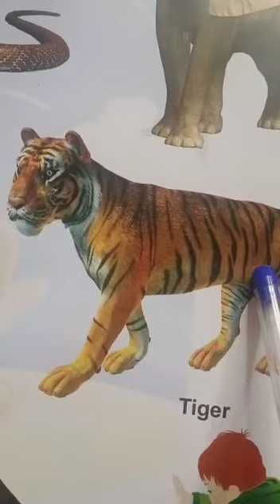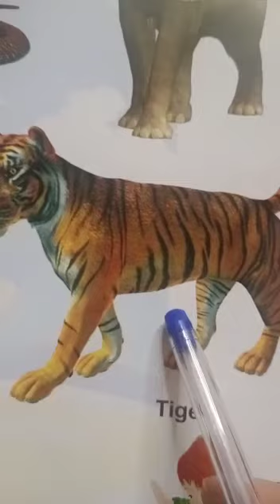Activity of National animal ( Tiger) (Helping videos)